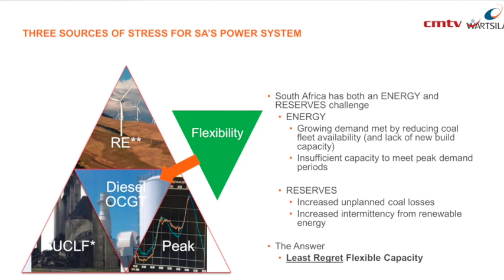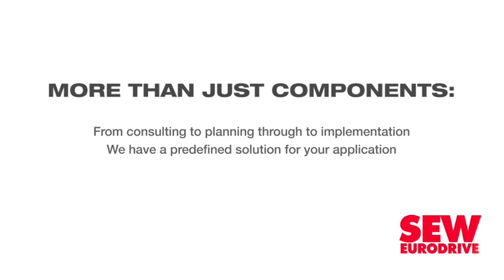ICE power plants offer ‘least regret’ solution for South Africa, says Wärtsilä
Modular internal combustion engine (ICE) power plants offer the "least regret" answer to South Africa's power crisis, Wärtsilä South Africa business development manager Wayne Glossop said during a July 28 virtual media roundtable discussion.